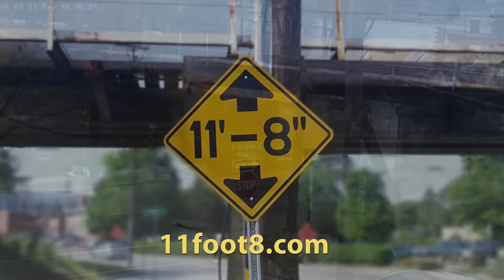Industrial vacuum truck smashes into the 11foot8 bridge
This was a rough one for the poor trestle. The crash beam sustained damage and the truck clearly hit the trestle's structure, too. The two steel lids that flew off weigh about 40 pounds and they are pretty beat up. I called the Norfolk Southern police and reported the incident. They sent someone out a little while later to inspect the trestle.